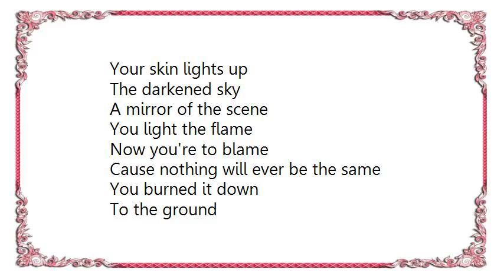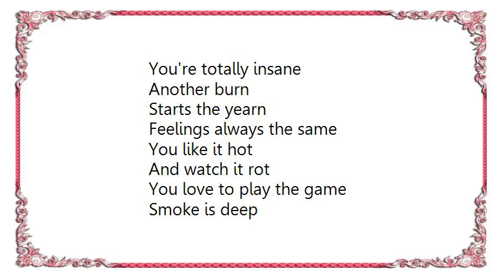Front Line Assembly - Torched Lyrics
[Lyrics Front Line Assembly - Torched]
Your skin lights up
The darkened sky
A mirror of the scene
You light the flame
Now you're to blame
Cause nothing will ever be the same
You burned it down

[Chorus]
But nothing has remained
The cause and effect
That you reject
It all burns just the same
Fire, fire, fire, fire

Lurking shadows
Become dissolved
Pyro fixation
Burns them all
Singeing hair
Smells like you care
Be glad that

You strike a match
Close the hatch
You're totally insane
Another burn
Starts the yearn
Feelings always the same
You like it hot
And watch it rot
You love to play the game

Smoke is deep
Life is cheap
Smoke is deep
Life is cheap